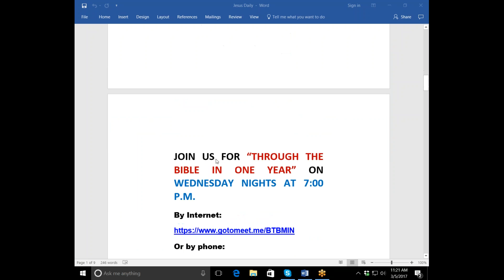WRITE THE VISION PART 4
Do you want to hear from God?  Are you struggling to hear from God?  In this powerful series, Pastor LeRoy Carter reviews the strategy used by the prophet Habakkuk to hear from God.  This is Part 4 of a 4-part series that will bless you.